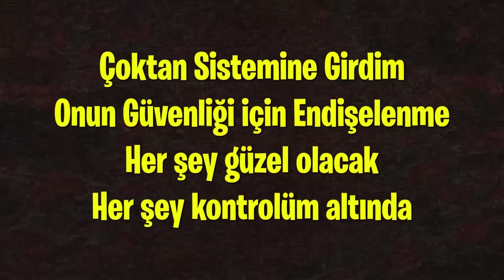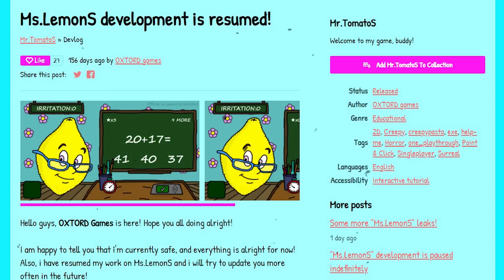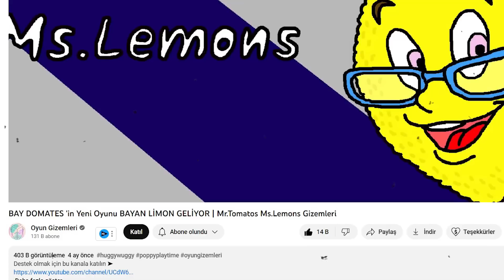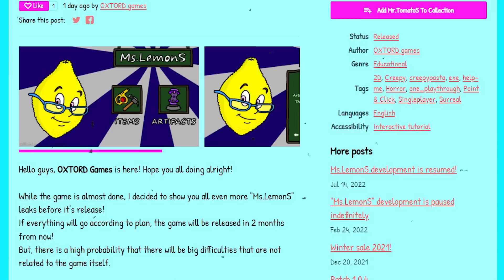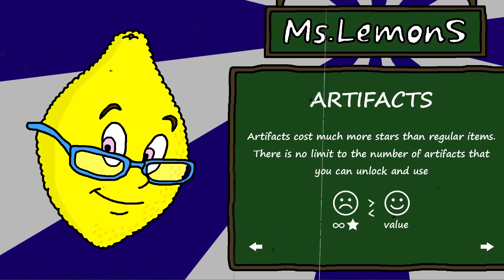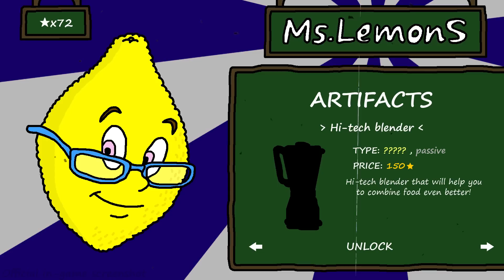YENİ BAY DOMATES Oyunu BAYAN LİMON 📣 Mr.Tomatos Ms.Lemons Gizemleri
Mr.Tomatos yani bay domates in yeni oyunu bayan limon yani ms.lemons geliyor, hem de bomba içeriklerle. Oyun ne zaman gelecek ve içerisinde neler olacak? Fragmana benzer paylaşımları birlikte inceliyoruz.